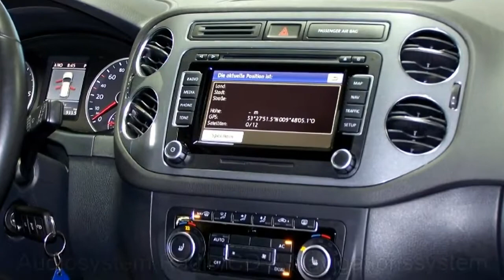Volkswagen Tiguan Autohaus Czychy